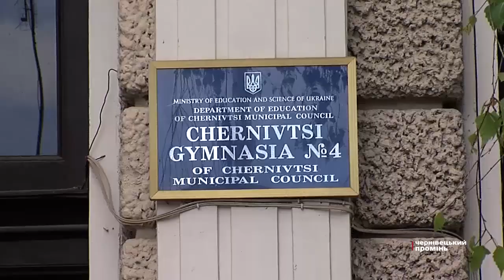Прощальний вальс у сукні і масці: яким буде свято останнього дзвоника 2021?